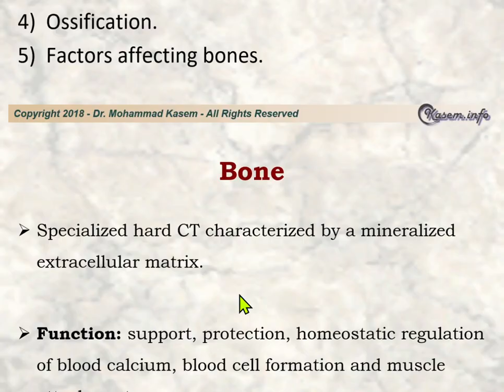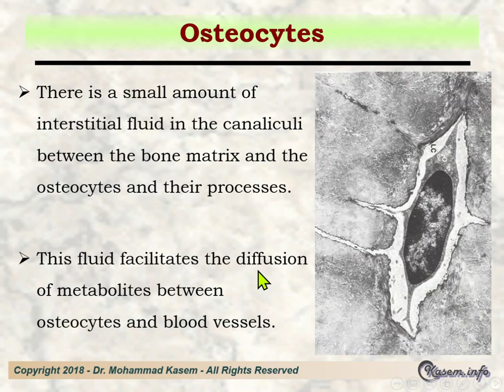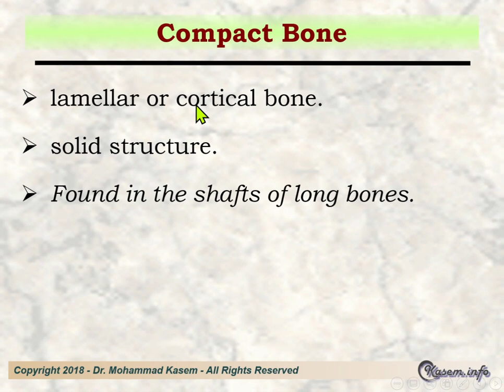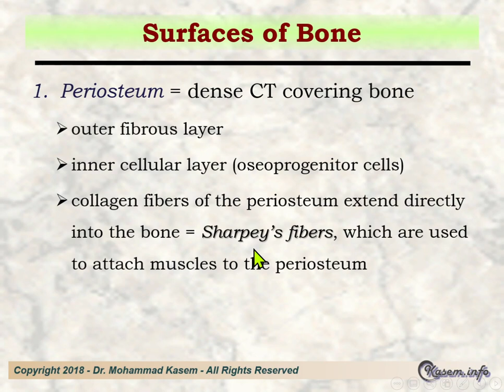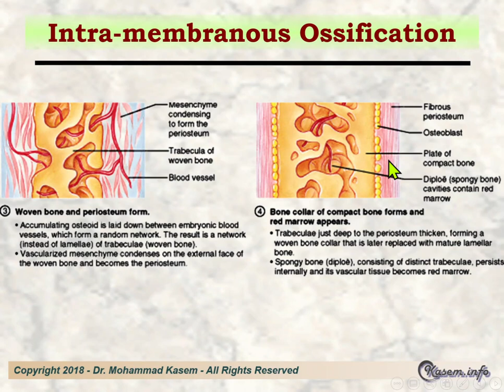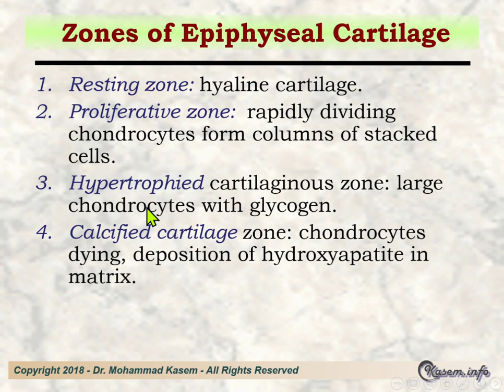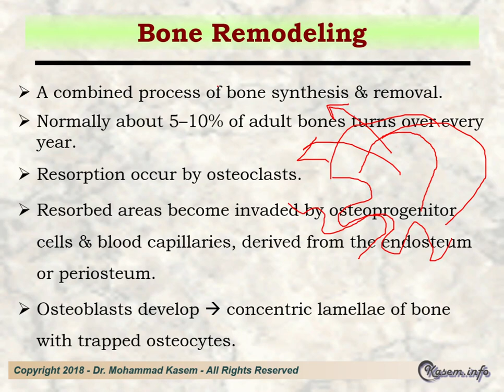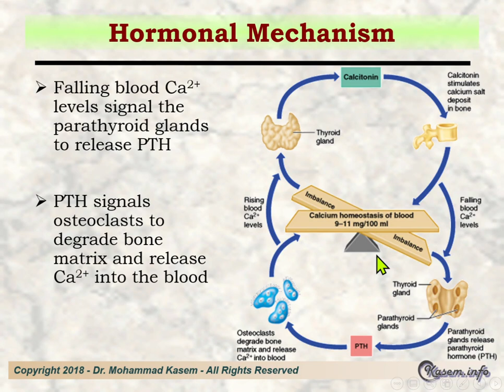Histology of Bones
Dr. Kasem Histology Lecture for Medical Students
(Arabic version)